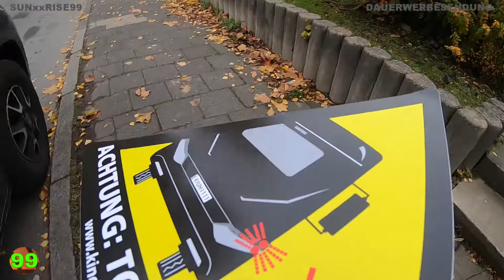#080 Toter Winkel, Camper Wohnmobil Wohnwagen Edition, Aufkleber, Sicherheit,Vanlife,Kastenwagen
Folge#080 Toter Winkel, Camper Wohnmobil Edition, Kinder-Unfallhilfe, Aufkleber, Sicherheit  11/2019

Stichwort - Toter Winkel -

Der Warn-Aufkleber wird im Sichtbereich der Radfahrer auf der Wohnwagen-Rückseite angebracht und zeigt den Gefahrenbereich rechts neben dem Fahrzeug. Die Aufkleber gibt es in vier Varianten für Silo- und Tankauflieger, Busse, Auflieger, Transporter und Müllwagen.

Teile Dein Aufkleber auf Facebook ;-)

Playlisten

360°Grad Videos mit der GoPro MAX // Einfach genial // Hier sind alle meine Videos zur Actioncam // Freizeit // MTB // Fahrrad // Outdoor // Spaß